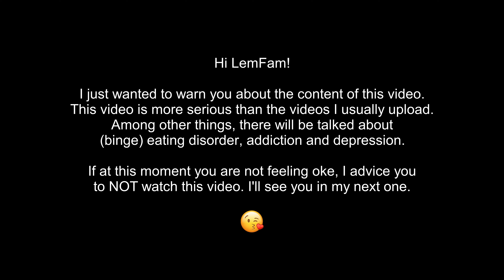WHEN OLD COPING MECHANISMS STOP WORKING | Let's talk [tw: ed]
My name is Tammy. I struggle with too many mental issues, lol, but don't we all? On this channel I film most of my struggles, I'm not that open in real life though. I'm not promoting any kind of (eating) disorder, I'm just documenting my life. I'm very hapy to have you Little Lemons accompany me. Thank you SO much!